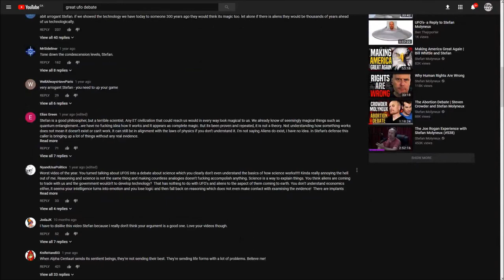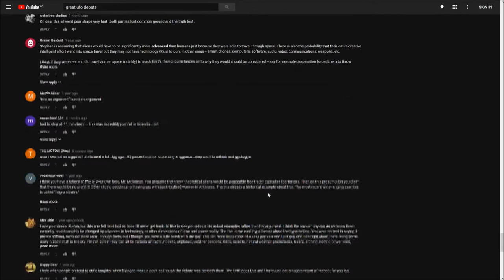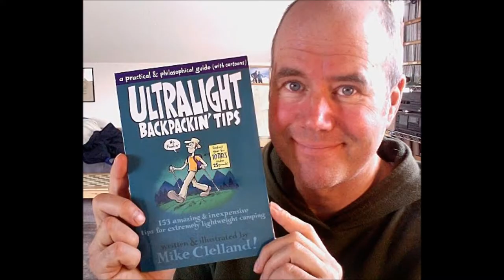Shadowbanned Response to The Great UFO Debate! Yes, Really.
Stefan Molyneux has done a tremendous service for the cause of reason and evidence, but he doesn't always honestly meet his own standards.

"Almost anyone with an informed opinion on the complexities of UFOs, 9/11, or other subjects never broached here outside flights of condescending rhetoric, know that they would be wasting their time calling in.  When Stef believes he has nothing more to learn about a subject, he jumps right into the logic.  But logic is only as good as the knowledge you plug into it.

Charles Fort's cataloguing of flying anomalies in the papers a hundred years ago?  Jacques Vallee's statistical analyses of many thousands of sightings?  Stanton Friedman giving the same lecture for forty years, because there have been no substantive arguments against it?

What about the photographs and radar returns?  Jets scrambled to shoot down objects that vanish or fly away impossibly fast?  Nuclear missiles shutting down as a UFO hovers over a base?  These things are documented.

The Honourable Paul Hellyer is a kook.  Dr. Edgar Mitchell was a bit of a kook too.  Maybe that just proves that this is a kooky subject, with a lot of kooky people around it.  You can try to psychologise a person's motivations for being interested, but it doesn't make the data go away.

"Maybe Bigfoot is blurry, and that's the problem.  It's not the photographer's fault.  And that's extra scary to me, 'cause there's a large out-of-focus monster, roaming the countryside.  Run!  He's fuzzy!  Get outta here!"

The rational has to make room for the irrational.  The little monkey brain has to accept that it can't encompass all creation within its paradigm.  How could it?

The funny thing is, if you were to catch up with the paranormal zeitgeist, and listen to Greg Bishop, Tim Binnall, Seriah Azkath, the guys at Mysterious Universe, if you were to read Gordon White, Jeff Kripal, Josh Cutchin, Mike Clelland et al., you would discover that they spend much of their time bemoaning how embarrassingly stupid and ridiculous UFO culture is.

To boil it down to their main point, "unidentified flying object" doesn't necessarily mean "space aliens."   If we're really playing the philosophy game, Stefan might have pointed this out.  Instead, the data was tossed out along with the interpretation.  There's a squirming baby in a pool of bathwater on the ground!

In fact, the extraterrestrial hypothesis (ETH) is spoken of very disparagingly in some circles.  It's considered outdated and inadequate. That moves the conversation about UFOs into phenomenology, psychology, shamanism, mythology, religion, metaphysics, and a myriad of other interesting topics, and away from ignorant, arrogant, scientistic pedantry or credulous faith."